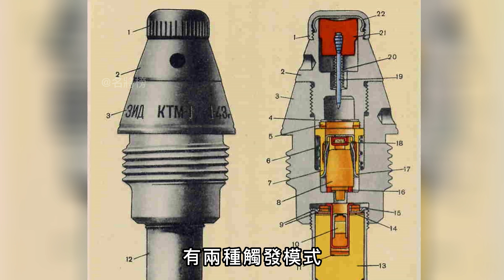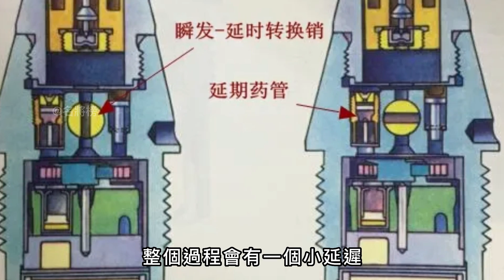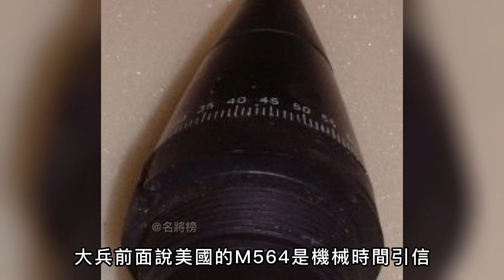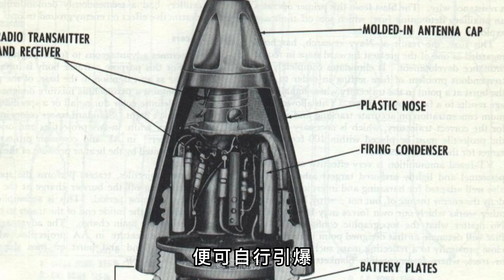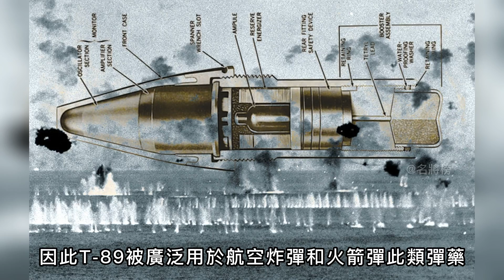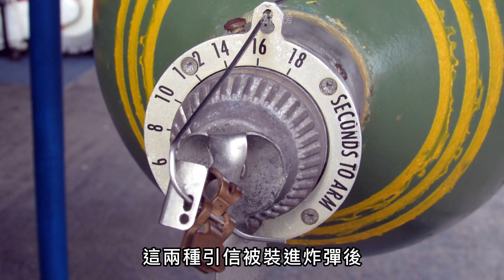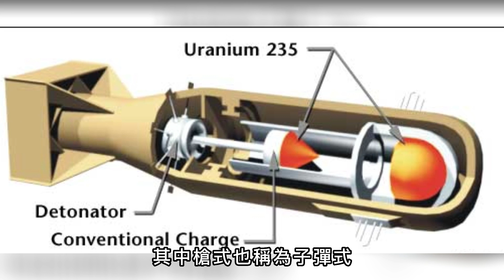可以讓炮彈開掛的近炸引信！爆炸彈藥不可或缺的重要部件！引信究竟有幾種？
00:00 前言
00:27 引信是戰鬥力之源
01:06 觸發引信
02:47 時間引信
05:09 近炸引信
09:00 複合引信
10:46 航彈引信
12:25 核彈的引爆

人類武器發展至今
其本質就是想方設法把炸藥
更準確有效地送到
想要它炸開的地方（依靠動能和生化殺傷的不在此列）
那麼費盡力氣把炸藥投送了
怎樣才能讓它按時按點
或者在最佳時間起爆？
取得最大的殺傷效果呢？
今天大兵就給各位聊聊
導彈、炮彈不可缺少的各種引信！

The development of human weapons
Its essence is to find ways to put explosives
Deliver more accurately and efficiently
Where you want it to explode (not counting those that rely on kinetic energy and biochemical damage)
Then put in all the effort to deliver the explosives
how to make it click on time
Or detonate at the best time?
To achieve the greatest lethal effect?
Today Dabing will talk to you
Various fuzes that are indispensable for missiles and shells!

引信 觸發引信 熱兵器 KTM-1#T-34#RPG-43反坦克手榴彈#VT引信#Mk53#T-89#響尾蛇空對空導彈#AIM-9X#ATGL-L#MK80#小男孩原子彈#